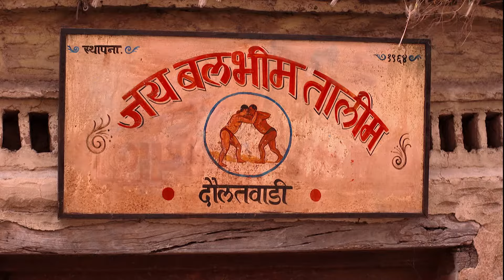Tuzhat Jeev Rangala - Full Ep - 573 - Hardik Joshi, Akshaya Deodhar - Zee Marathi